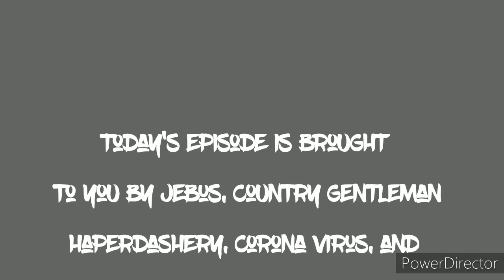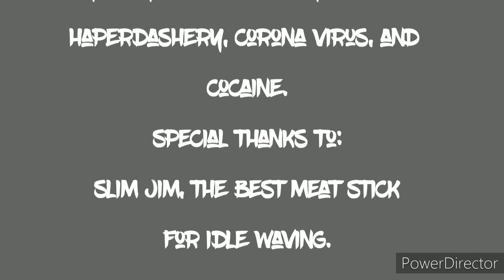Venom Energy Drinks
We get all jacked up on Venom Energy Drinks.